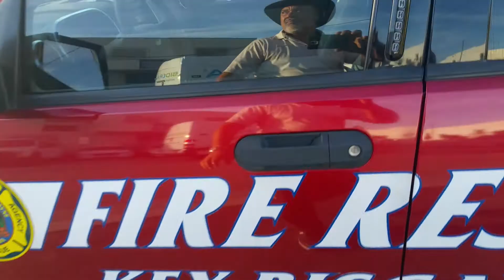Lot#204 Multi-City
2007 Ford Sport Trac